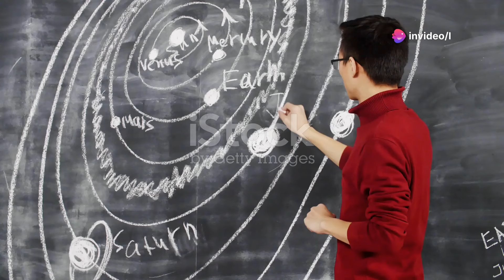✨Оумуамуа | Путешествие через галактику Млечный Путь😯 | вселенная плюс оумуамуа 🚀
Обнаружение 'Оумуамуа: Межзвездный Путешественник

В этом видео мы погрузимся в удивительное открытие 'Оумуамуа, первого известного межзвездного объекта, посетившего нашу Солнечную систему. Узнайте, как его вытянутая форма и гиперболическая траектория привлекли внимание ученых по всему миру. Мы рассмотрим гипотезы о его происхождении и причинах странной формы, а также обсудим, как это открытие расширяет наше понимание космоса и планетных систем. Погрузитесь в загадку 'Оумуамуа и узнайте, почему этот объект вызывает столько споров и интереса.

Поиск аудитории 👇
оумуамуа
оумуамуа где сейчас
где сейчас оумуамуа
астероид оумуамуа
оумуамуа в космосе
оумуамуа космос просто
вселенная плюс оумуамуа
оумуамуа траектория
корабль на луне и оумуамуа
возвращение оумуамуа
где находится оумуамуа
космос просто оумуамуа
тайна оумуамуа раскрыта
оумуамуа астероид
факты о оумуамуа
откуда прилетел оумуамуа
исследование оумуамуа
разгадка оумуамуа
сурдин оумуамуа
оумуамуа сурдин
путешествие оумуамуа
оумуамуа корабль
омуамуа
млечный путь
галактика
галактики
галактика млечный путь
путешествие по галактике млечный путь
космическое путешествие
путешествие
галактика млечный путь.
путешествие в другую галактику
наша галактика
путешествие по галактике
интересные факты про галактику млечный путь
путешествие к центру галактики
наша галактика млечный путь
космическое путешествие для сна
большое космическое путешествие
ближайшие галактики
центр галактики
галактика андромеды
оумуамуа
оумуамуа где сейчас
оумуамуа космос просто
откуда прилетел оумуамуа
где сейчас оумуамуа
вселенная плюс оумуамуа
астероид оумуамуа
космос просто оумуамуа
оумуамуа траектория
возвращение оумуамуа
тайна оумуамуа раскрыта
где находится оумуамуа
оумуамуа в космосе
разгадка оумуамуа
путешествие оумуамуа
оумуамуа астероид
путешествие в космосе
оумуамуа сурдин
исследование оумуамуа
сурдин оумуамуа
оумуамуа вернулся

OUTLINE:

00:00:00 A Stranger in Our Midst
00:01:58 The Shape of a Mystery
00:03:47 A Visitor from Afar
00:05:40 A Close Encounter
00:07:14 Speeding Through the Cosmos
00:08:56 Unraveling the Enigma